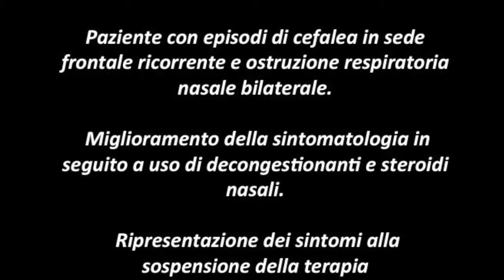Sinus Balloon con ausilio di navigatore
l sinus balloon con ausilio del navigatore rappresenta una possibilità chirurgica mininvasiva per il trattamento di disventilazioni dei seni paranasali che causano fastidiose cefalee. Mostro un caso da me trattato di un paziente con ostruzione respiratoria nasale da rinopoatia cronica ipertrofica e cellularità etmoidale che occlude il recesso frontale.